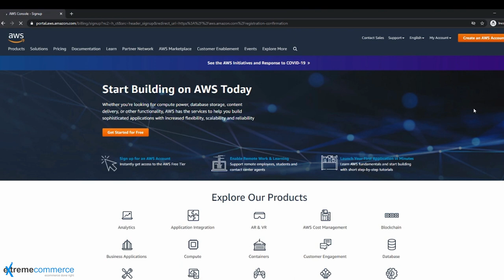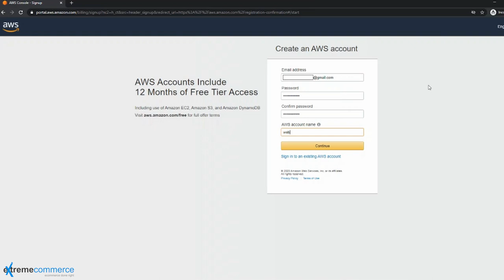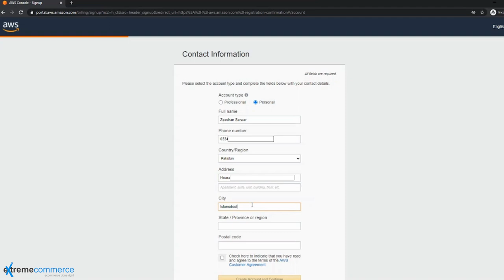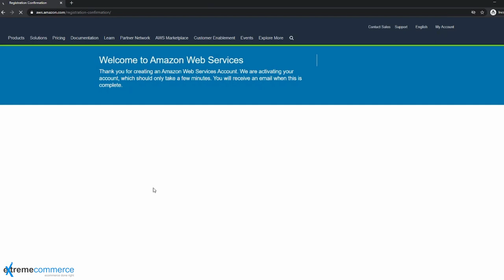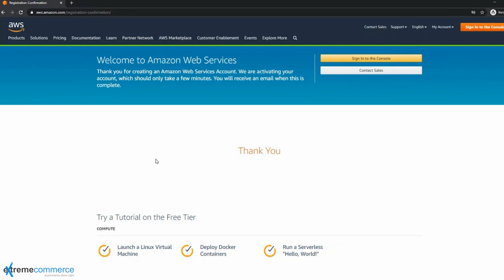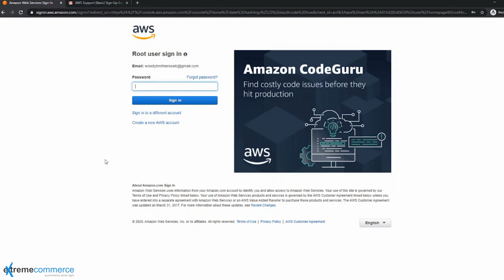6. Getting Started: How to Sign Up for an AWS Account | Urdu / Hindi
Ready to embark on your cloud computing journey with Amazon Web Services (AWS)? In this tutorial, we'll guide you through the process of signing up for an AWS account, step by step. From creating your AWS account to setting up billing preferences and accessing the AWS Management Console, you'll learn everything you need to get started with AWS. Whether you're a developer, IT professional, or business owner, having an AWS account is the first step towards leveraging the power of cloud computing. Join us as we demystify the signup process and help you kickstart your AWS journey today!

AWS
AWS account sign up
Getting started with AWS
AWS Management Console
Cloud computing
Cloud services
Cloud account creation
AWS billing preferences
AWS tutorial